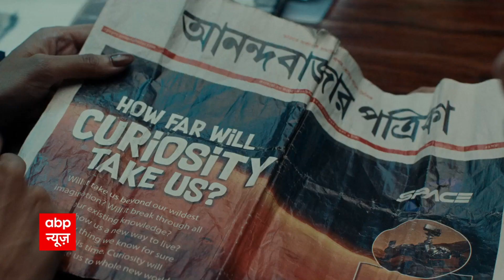Plane Emergency Landing Video: देखिए किस तरह प्लेन से निकल रही थी चिंगारी, यात्रियों ने बनाया वीडियो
पटना एयरपोर्ट पर स्पाइस जेट के विमान की इमरजैंसी लैंडिंग कराई गई है. फ्लाइट में आग लगने के बाद यात्रियों के बीच हड़कंप मच गया. इस वीडियो में देखिए किस तरह से प्लेन में चिंगारी निकल रही थी. यात्रियों ने बनाया वीडियो.